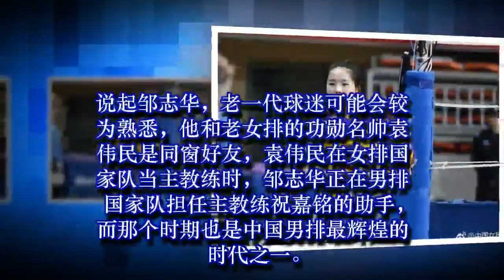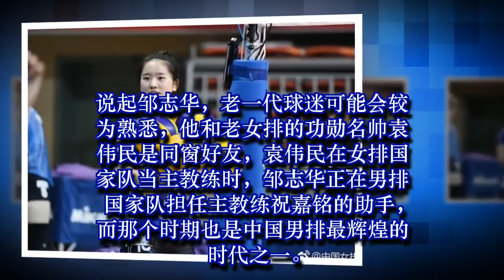中国女排18岁新星倪非凡：出生在排球世家，姑姑是前国手！